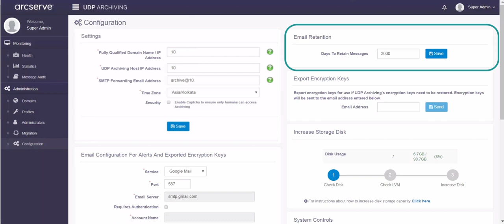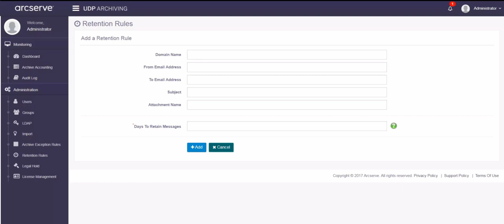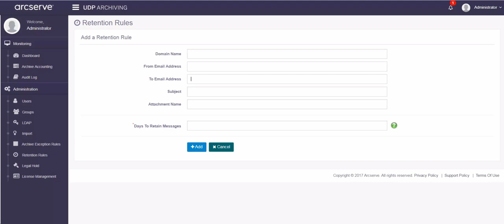How to Manage Retention Rules in UDP Archiving